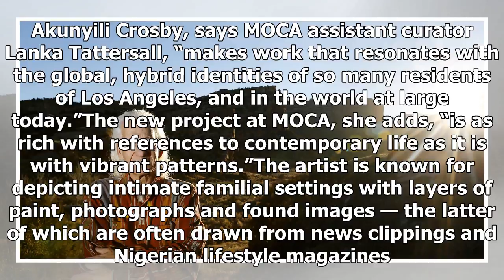TODAY NEWS - Njideka Akunyili Crosby to became the second artist to wrap MOCAs Grand Avenue, buildi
Hot News - TODAY NEWS - Njideka Akunyili Crosby to became the second artist to wrap MOCAs Grand Avenue, building in a big picture

Njideka Akunyili Crosby has had a big year. The Los Angeles-based painter, known for creating intricately collaged domestic scenes that evoke visual elements of her native Nigerian culture, was named a MacArthur Foundation fellow in October. Now she’s getting even bigger. Literally. Next month, the artist will install a block-long work of art at the Museum of Contemporary Art on Grand Avenue in downtown Los Angeles — a piece that will wrap the museum’s entire facade. She is only the second artis...